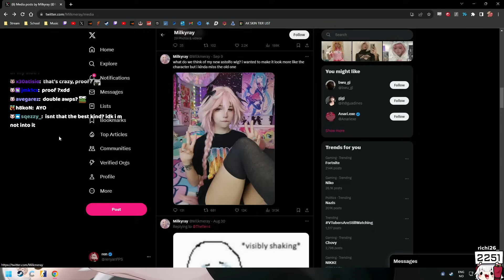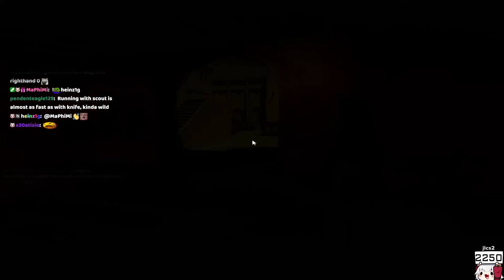REN ON MIRAGE RUNS OVER THE OPPOSING TEAM IN A GAME FOR THE AGES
the old mirage world record speedrun